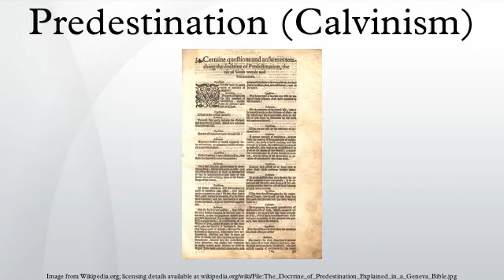Predestination (Calvinism)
The doctrine of predestination in Calvinism deals with the question of the control that God exercises over the world. In the words of the Westminster Confession of Faith, God "freely and unchangeably ordained whatsoever comes to pass." The second use of the word "predestination" applies this to the salvation, and refers to the belief that God appointed the eternal destiny of some to salvation by grace, while leaving the remainder to receive eternal damnation for all their sins, even their original sin. The former is called "unconditional election", and the latter "reprobation". In Calvinism, people are predestined and effectually called in due time to faith by God.